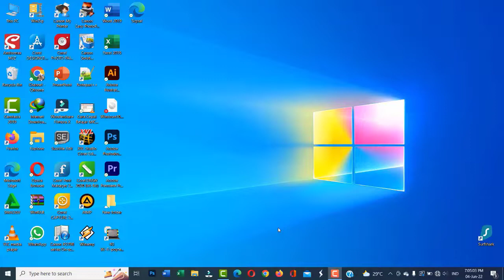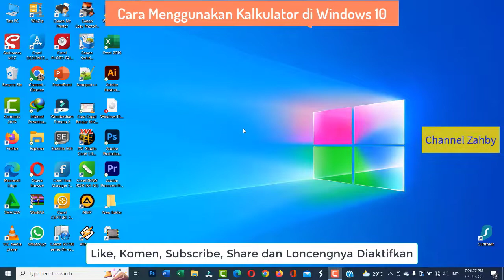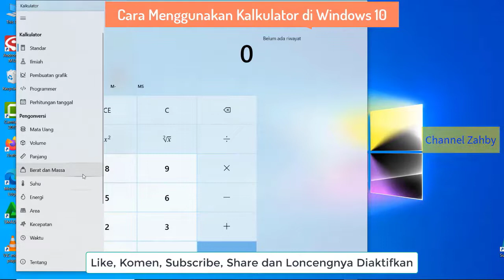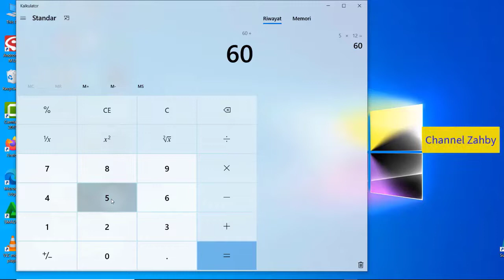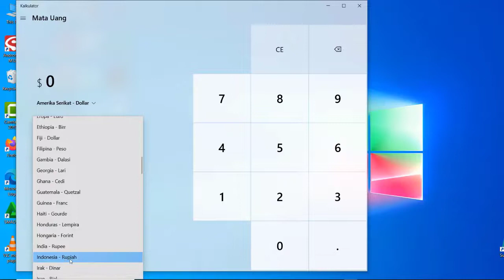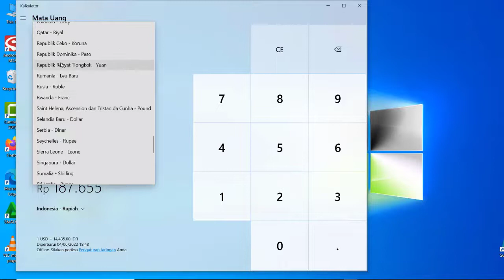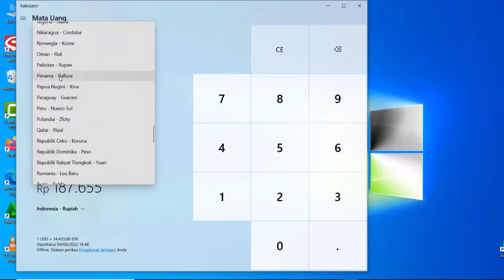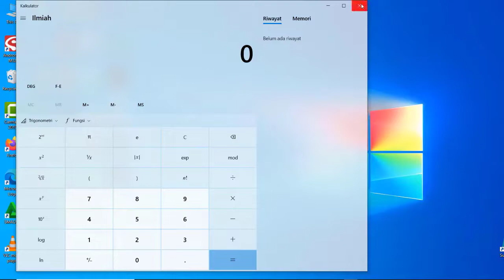Cara Menggunakan Fasilitas Kalkulator di Windows 10 by Channel Zahby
Pada video kali ini saya akan berbagi yaitu Bagaimana Cara Kita Dengan Mudah dan Cepat Menggunakan Fasilitas Kalkulator di Microsoft Windows, berlaku untuk semua versi Microsoft Windows baik Windows 7, 8 dan 10, pada prinsipnya sama, simak videonya sampai selesai dan jangan di skip agar tidak ketinggalan ilmunya, dan juga jangan lupa di Like dan Subscribe, adapun judul dari video kali ini adalah : Cara Menggunakan Fasilitas Kalkulator di Windows 10 by Channel Zahby.